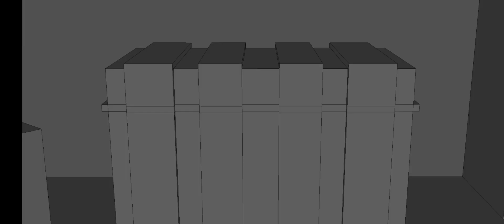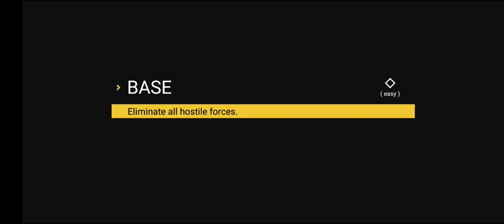Catch Commander Kukiov | Sierra 7 gameplay part 6